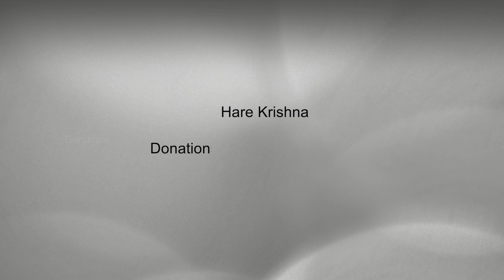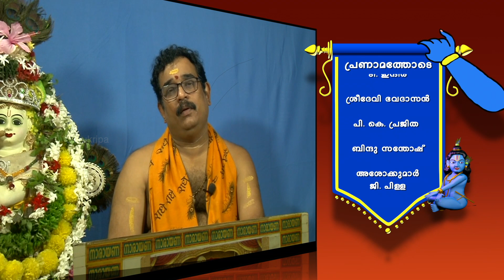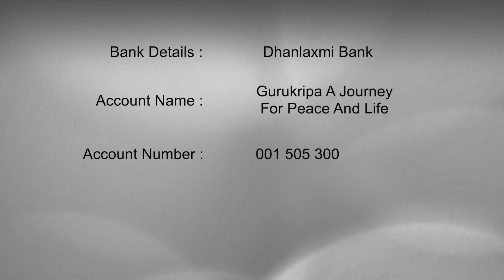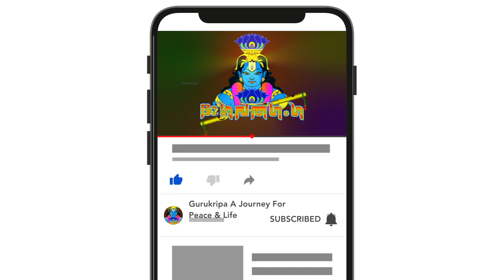Bhagavatha Ganga | EPI 164 | Kolathur Jayakrishnan Master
BANK DETAILS
A/C  Name Gurukripa A Journey For Peace And Life
IFSC: DLXB 0000015
BANK Name DHANLAXMI  Round South Thrissur